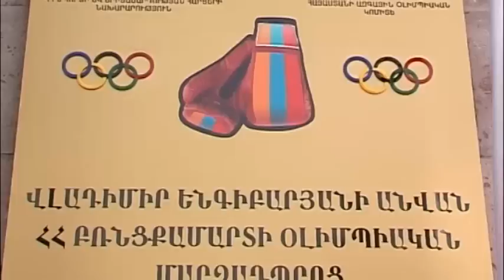80TH ANNIVERSARY OF VLADIMIR YENGIBARYAN WAS CELEBRATED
ՆՇՎԵՑ ՎԼԱԴԻՄԻՐ ԵՆԳԻԲԱՐՅԱՆԻ 80-ԱՄՅԱԿԸ

Ապրիլի 25-ին «Մոսկվա» կինոթատրոնում տեղի ունեցավ օլիմպիական չեմպիոն, Եվրոպայի եռակի չեմպիոն, բռնցքամարտիկ Վլադիմիր Ենգիբարյանի ծննդյան 80-ամյակին նվիրված հանդիսությունը:
«Շնորհավորում եմ Ձեզ ծննդյան կապակցությամբ, ցանկանում եմ առողջություն, որ կարողանաք ձեր խոր ծերությունը անցկացնեք արժանապատիվ»,-իր շնորհավորական խոսքում ընդգծեց ՀԱՕԿ նախագահ Գագիկ Ծառուկյանը:
Օլիմպիական չեմպիոնի հոբելյանի կապակցությամբ, պարոն Ծառուկյանը Վ.Ենգիբարյանին 10 միլիոն դրամ նվիրեց:

ОТМЕТИЛИ 80 ЛЕТ ВЛАДИМИРА ЕНГИБАРЯНА

25-ого апреля в кинотеатре «Москва» состоялось торжество посвященное 80-и летию олимпийского чемпиона, трехкратного чемпиона Европы, боксера Владимира Енгибаряна.
«Поздравляю Вас с днем рождения, желаю здоровья, чтоб вы достойно смогли провести глубокую старость», - в своей поздравительной речи отметил президент НОКА Гагик Царукян.
По случаю юбилея олимпийского чемпиона, господин Царукян В. Енгибаряну подарил 10 миллионов драм.
Владимиру Енгибаряну поздравительные послания прислали множество структур, в том числе и Федерация бокса Европы.

80TH ANNIVERSARY OF VLADIMIR YENGIBARYAN WAS CELEBRATED

On 25th of April in the "Moscow" cinema the celebration dedicated to the 80th anniversary of the Olympic champion, three-time European champion, boxer Vladimir Yengibaryan took place.
"I congratulate you on your birthday, I wish you health, so you are able to adequately carry out a ripe old age" - in his congratulatory speech noted NOCA president Gagik Tsarukyan.
On the occasion of the anniversary of Olympic Champion, Mr. Tsarukyan presented to V.Yengibaryan 10 million drams.